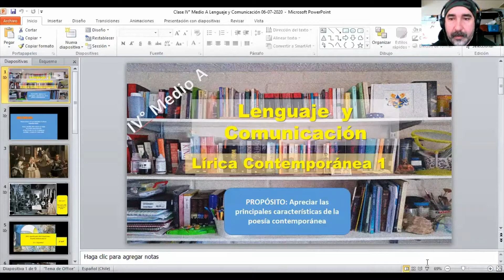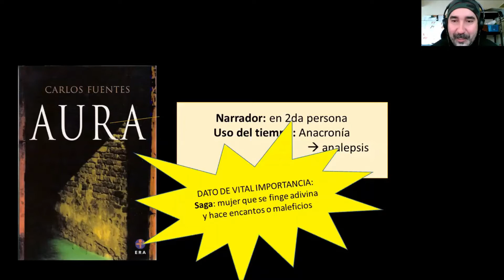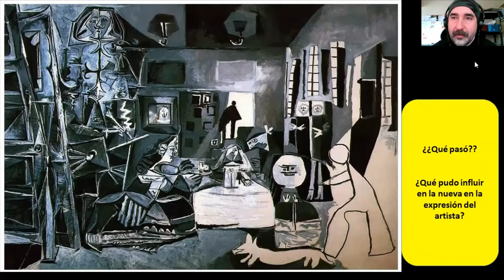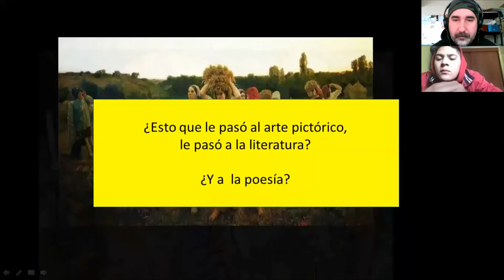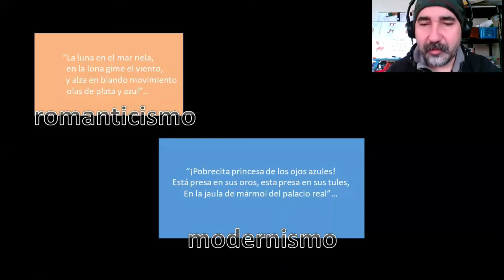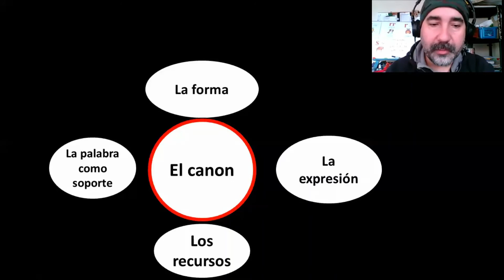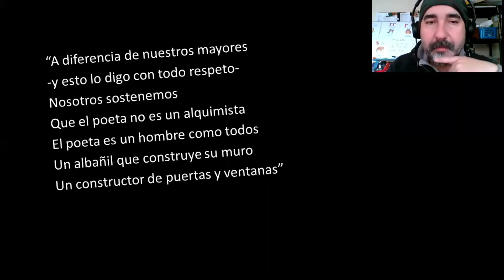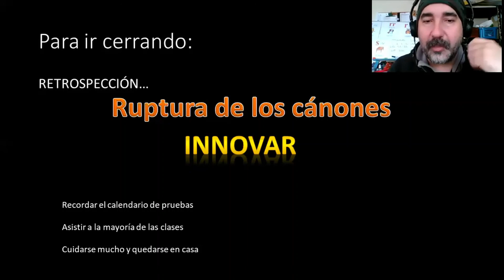ZOOM IV° Medio A /Lenguaje y Comunicación/ 06-07-2020 E